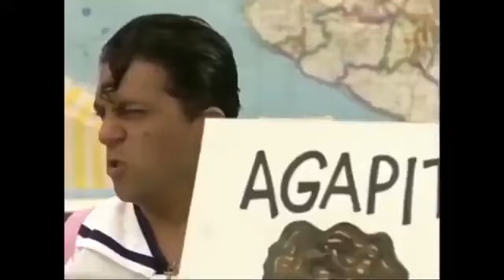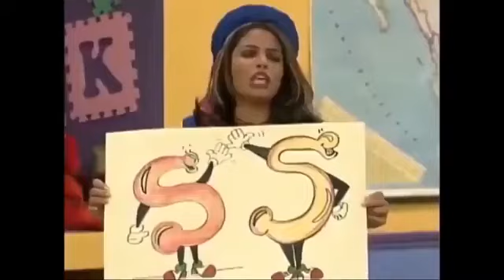Juguemos al teatro (cero en conducta)